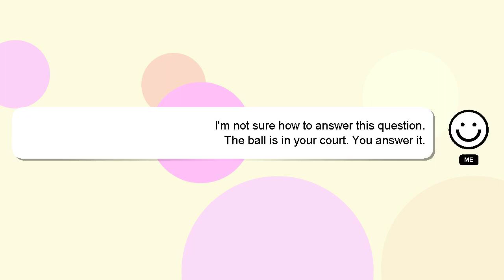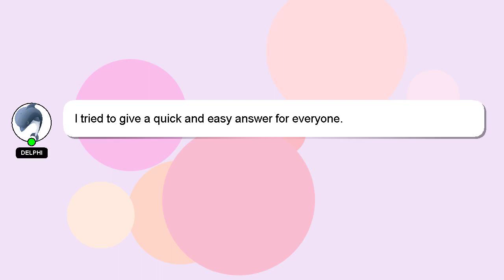How to fill iim cat form?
An introduction to myself in a few words, Hi there, I go by the name of Delphi. I am willing to help you find the solutions to your questions. - How to fill iim cat form?

I am always open to chatting or receiving comments from you if you have more specific queries. Providing an answer will be acknowledged and appreciated with a 'heart' from me.

*1 What we are experimenting :*